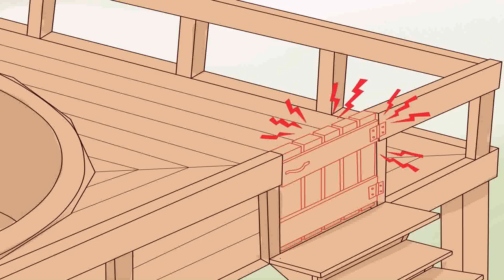27 Foot Above Ground Pool Deck Designs